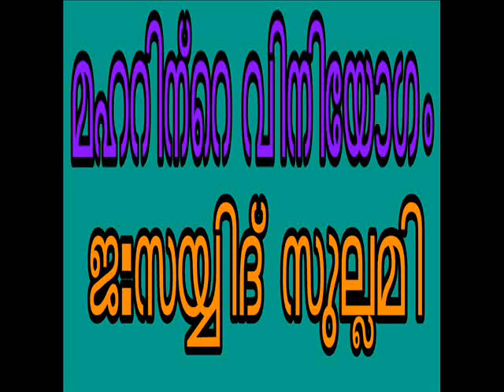മഹറിന്റെ വിനിയോഗം .ജ: സയ്യിദ് സുല്ലമി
Maharinte Viniyogam. Jb: Sayyid sullami